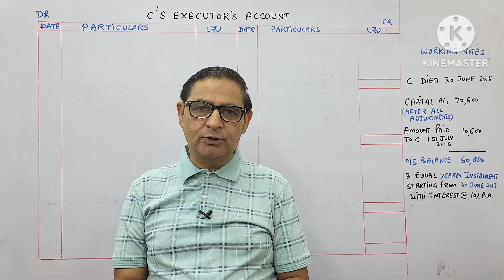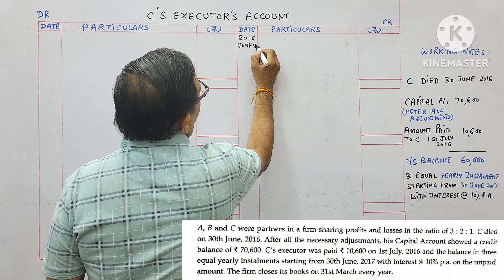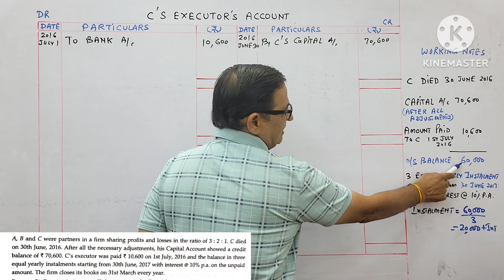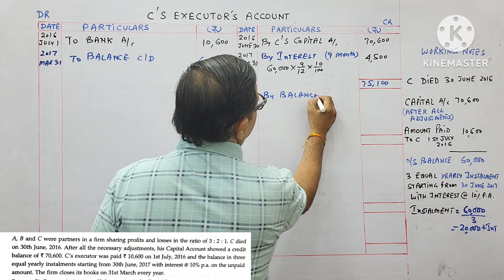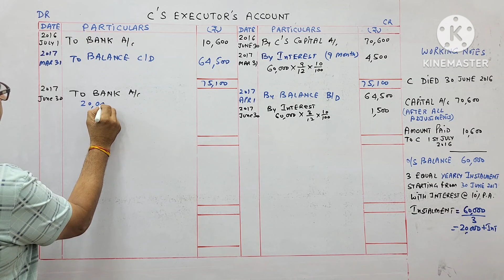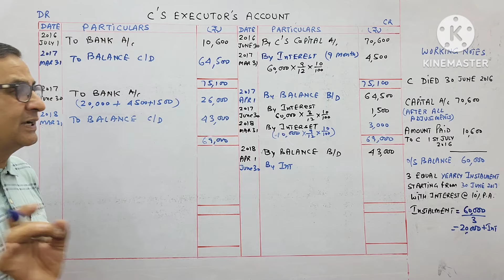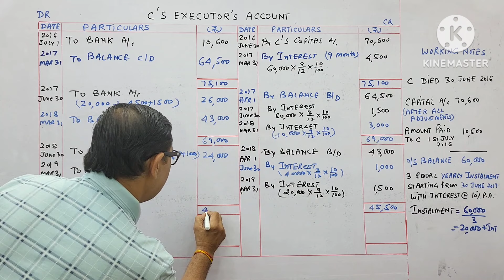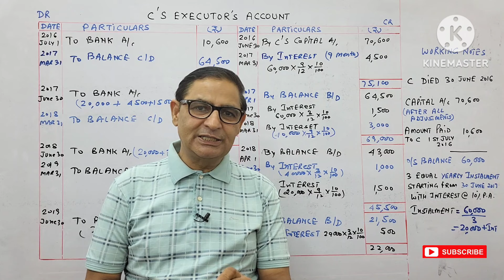Death Of a Partner- Executor's Account (Till it is Finally Closed) Class 12th Accounts Part-6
Death Of a Partner- Executor's Account (Till it is Finally Closed) Class 12th Accounts Part-6 Session 2024-25

A, B and C were partners in a firm sharing profits and losses in the ratio of 3:2:1. C died on 30th June, 2016. After all the necessary adjustments, his Capital Account showed a credit balance of 70,600. C's executor was paid₹10,600 on 1st July, 2016 and the balance in three equal yearly instalments starting from 30th June, 2017 with interest @ 10% p.a. on the unpaid amount. The firm closes its books on 31st March every year.

Prepare C's Executor's Account till the amount is finally paid.

(CBSE 2019 C)

deathofapartner de